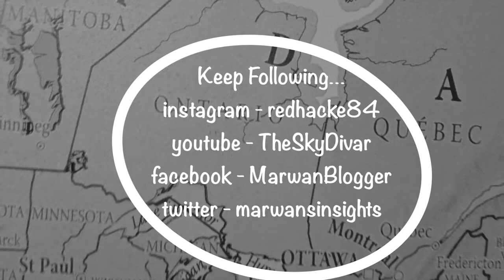Southwestern Ontario - West Montrose Bridge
Of Ontario's historic covered bridges, the one at West Montrose on the Grand River is the only survivor.